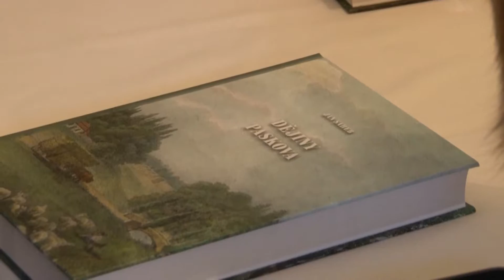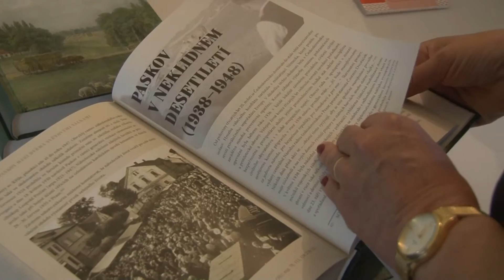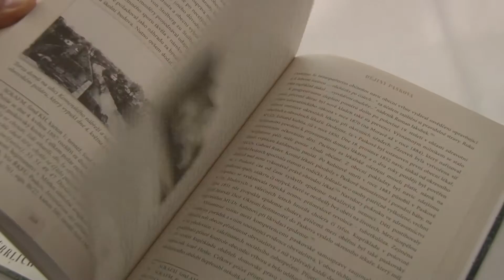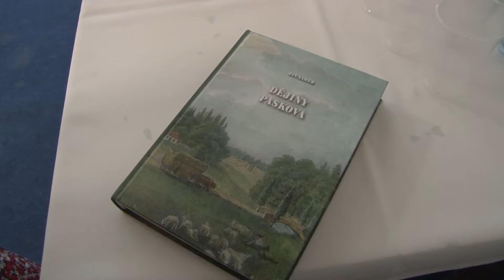Paskov ► Představení publikace Dějiny Paskova │ Jan Saheb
Kniha o 750 leté historii města byla vydána po čtyřech letech usilovné práce a bádání spisovatele Jana Saheba